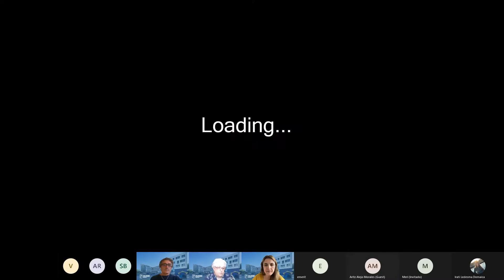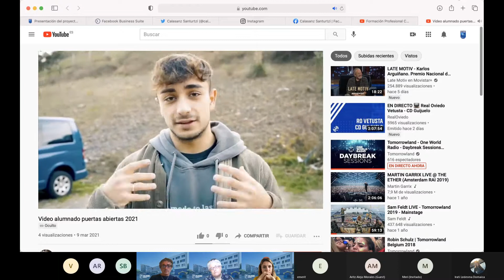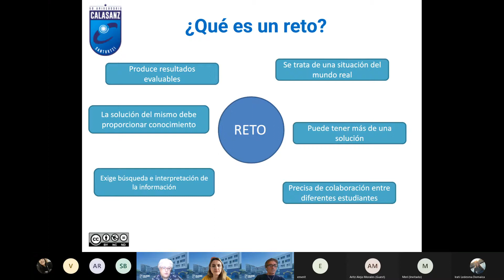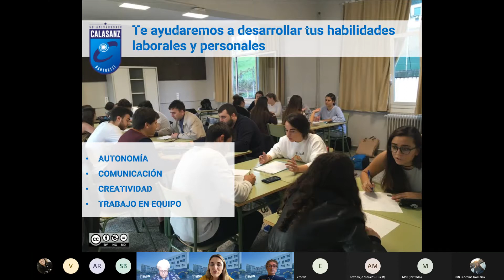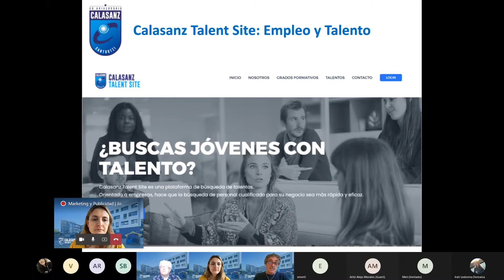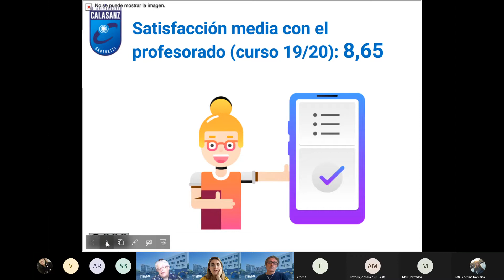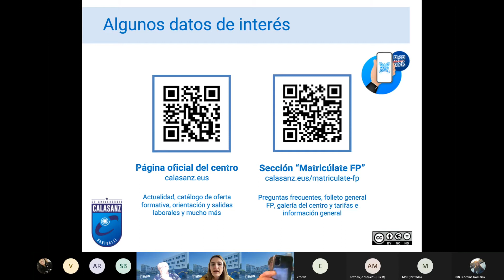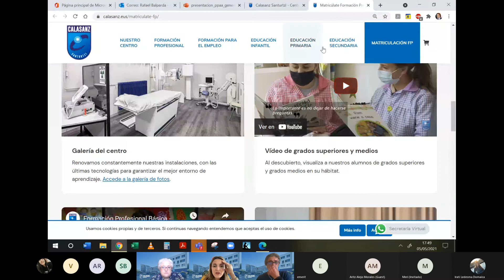Marketing y Publicidad | Jornada de Puertas Abiertas Calasanz Santurtzi